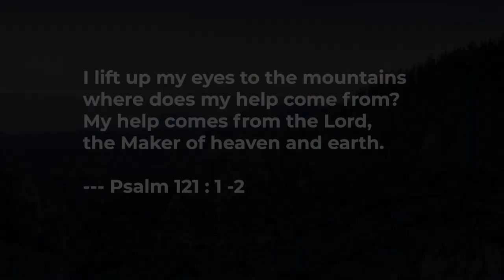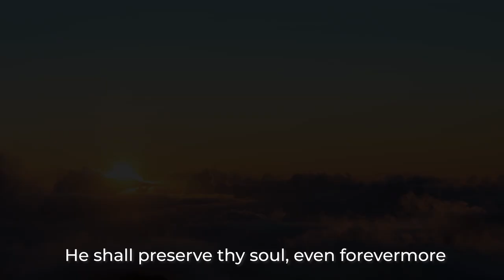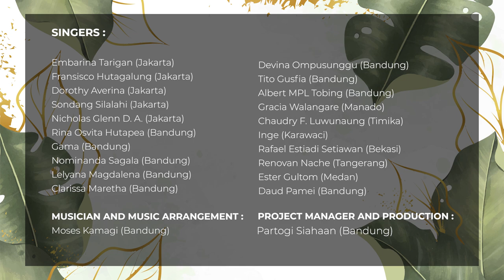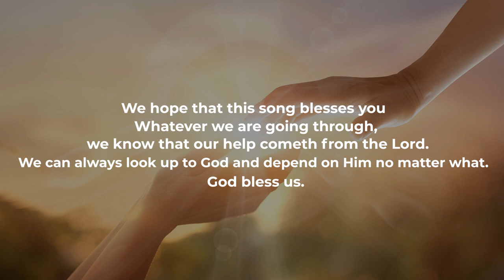A Virtual Collaboration (Indonesia)-My Help (Cometh from the Lord); Written by Jackie Gouche Farris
A Virtual Collaboration (Indonesia)

“MY HELP (Cometh from the Lord)”
A gospel song from Brooklyn Tabernacle Choir
Written by Jackie Gouche Farris

I lift up my eyes to the mountains—

Whatever we are going through, we believe that our help cometh from the Lord.
Always look up to God and depend on Him no matter what.

SINGERS
Rina Osvita Hutapea – Bandung
Embarina Tarigan – Jakarta
Gama – Bandung
Inge – Karawaci
Fransisco Hutagalung – Jakarta
Nominanda Sagala – Bandung
Rafael Estiadi Setiawan – Bekasi
Lelyana Magdalena – Bandung
Ester Gultom – Medan
Renovan Nache – Tangerang
Ester Gultom – Medan
Clarissa Maretha – Bandung
Gracia Walangare – Manado
Dorothy Averina – Jakarta
Chaudry F. Luwunaung – Timika
Devina Ompusunggu – Bandung
Sondang Silalahi – Jakarta
Tito Gusfia – Bandung
Nicholas Glenn D.A. – Jakarta
Albert MPL Tobing – Bandung

MUSICIAN AND MUSIC ARRANGEMENT
Moses Kamagi – Bandung

PROJECT MANAGER AND PRODUCTION
Partogi Siahaan – Bandung